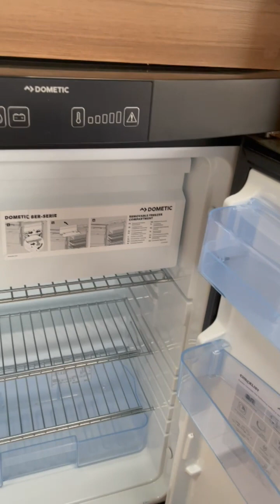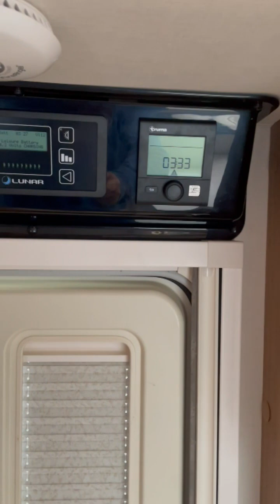Lunar Ultima 524 caravan for sale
4 berth
single axle
22ft 2inch length
17 foot 1 inch internal length
7 foot 3 inches overall width
8 foot 7 inches overall height
Gross weight 1350 kg
4 burner hob 3 gas 1 electric
Micowave
Alko hitch